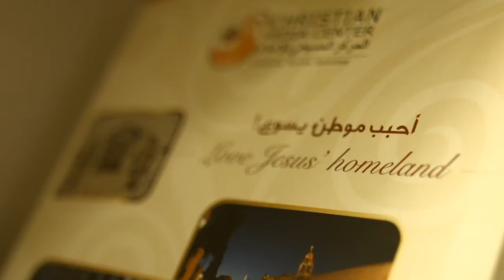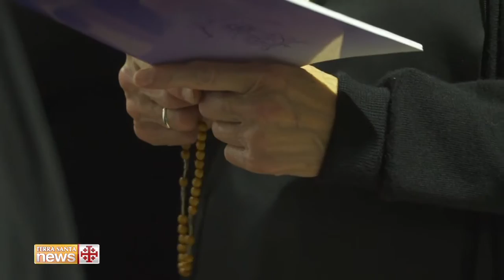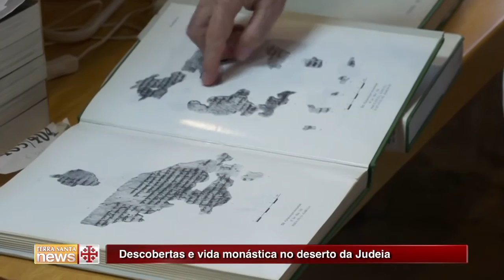Terra Santa News 25/11/2016